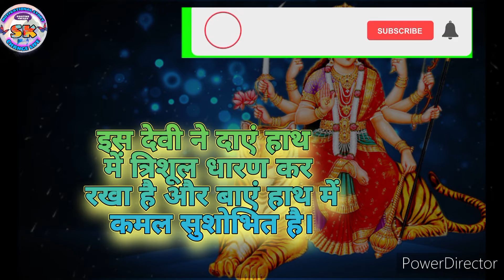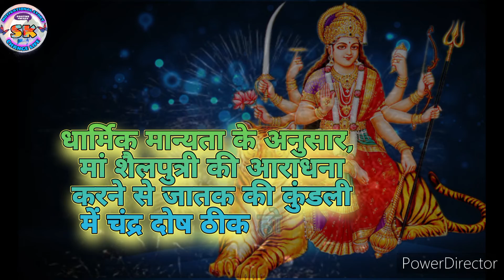नवरात्रि स्पेशल ll 9 देवी की 9 कहानी ll Navratri festival special ll पहिली देवी की कहानी ll Navratri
नवरात्रि स्पेशल l 🙏🙏l 9 देवी की 9 कहानी 🙏🙏ll Navratri festival special 👇👇👇ll पहिली देवी की कहानी l 🔥🔥🔥l Navratri festival special ll 🔥🔥

Hello Everyone 🙏
   मैं किशोर @ SK Motivation (Hindi&Marathi) चॅनल पे स्वागत करता हुं l 🙏
🔥 मेरे चॅनल पे आपको
एम एस धोनी
एम एस धोनी जीवनचरित्र
महेंद्र सिंह धोनी
MS Dhoni
Mahendra Singh Dhoni
Captain Cool
Ms Dhoni Biography
Mahendra Singh Dhoni Biography
Motivational video's in Hindi
Positive Energy
Positive Thought
Changing Life Stories
Powerfull motivation video
True line of Life
Heart touching motivational speech
Marathi thought
Marathi story
Motivational video's in Marathi
Motivational thought in Marathi
Positive Energy in Marathi
Positive Thought in Marathi
मराठी सुविचार
Motivational Tips in Marathi
Horse Power energy Motivational video's in Hindi
Horse Power energy Motivational video's in Marathi
Inspirational Motivational video's

🎉उपर वाले सभी के related videos मिलेगे l 🎉
🙏🙏 video's देखणे के बाद आप में positive energy आयेगी ये तो पक्का हैंl 🙏🙏❤️❤️

🔥🔥 आपका सपोर्ट हमारे लिये बहुमूल्य हैं 🔥🔥

🙏धन्यवाद 🙏